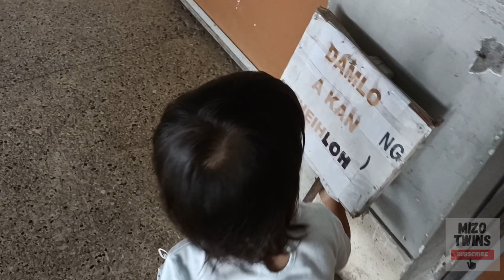Sunday evening in and around hospital grounds | Civil Hospital Lunglei| Mom's hospital